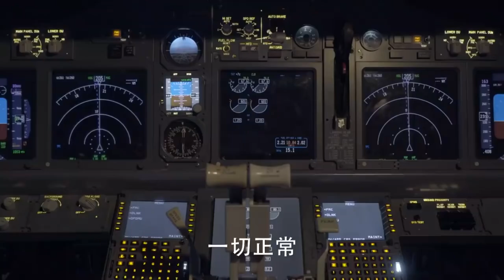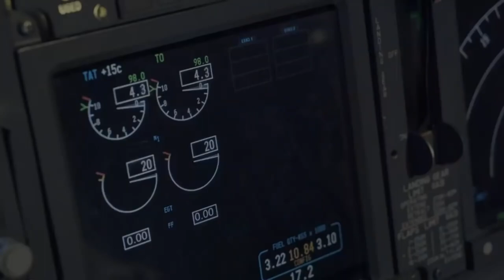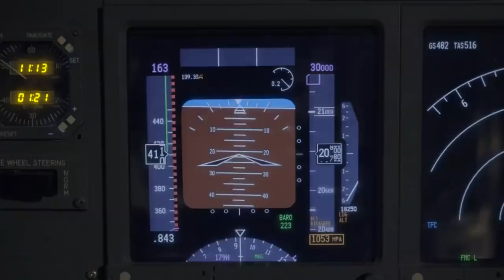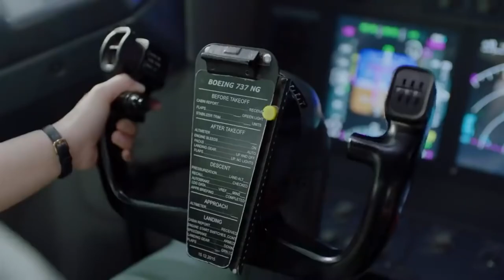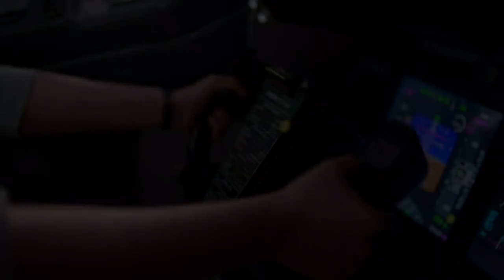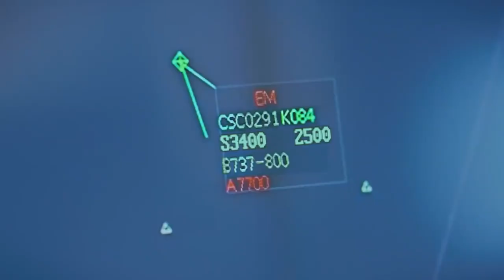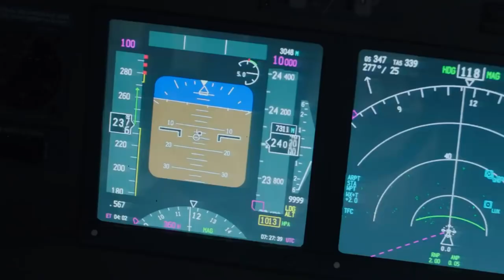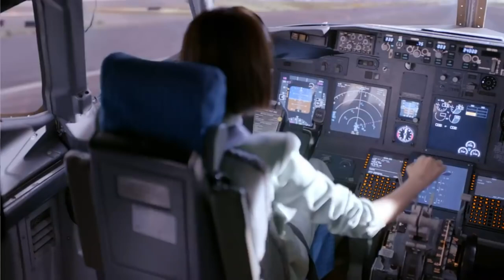飞机航行遭遇意外，灰姑娘化身飞行员力挽狂澜，拯救几百人的性命！【爱的厘米 The Centimeter of Love】最新电视剧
剧名（Drama Name):【爱的厘米 The Centimeter of Love】

️【医院】奇葩相亲 医生第一次约会居然在医院？ 原来他一眼就看出...【爱的厘米 The Centimeter of Love】最新电视剧